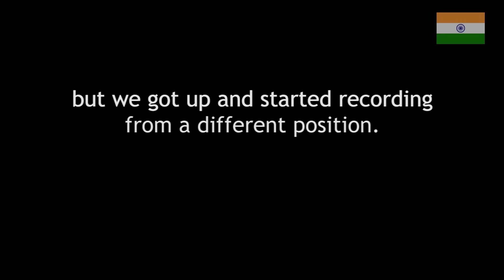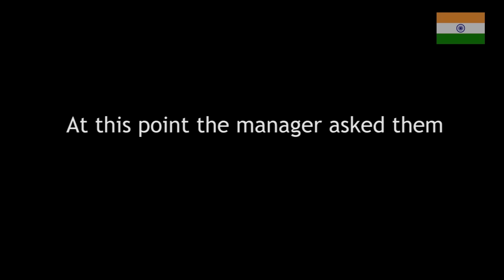Should INDIA go to war, is war the solution ? | Includes exclusive rant from an Indian Soldier !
Please SHARE if you care !